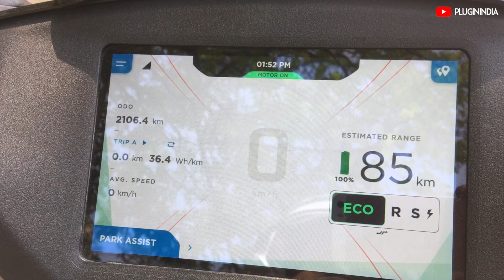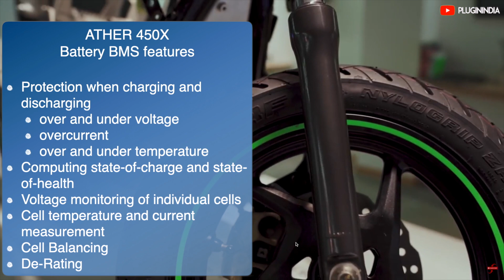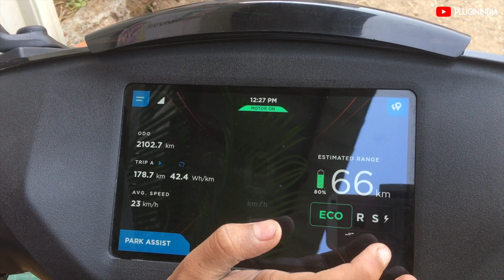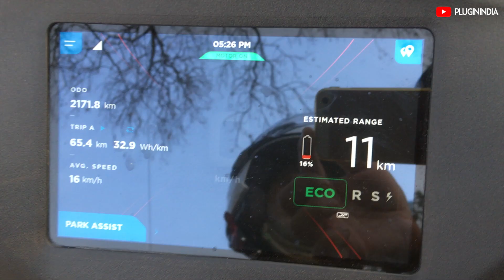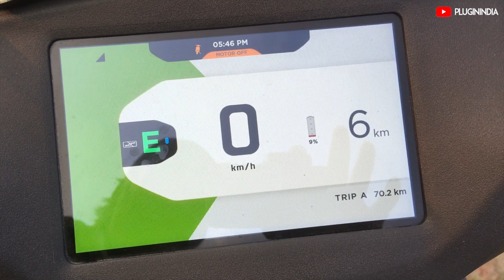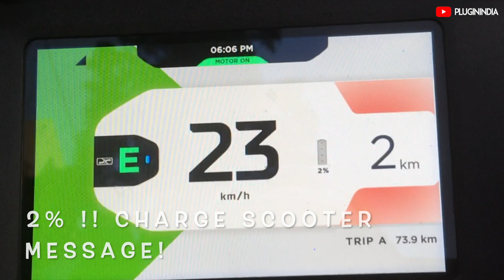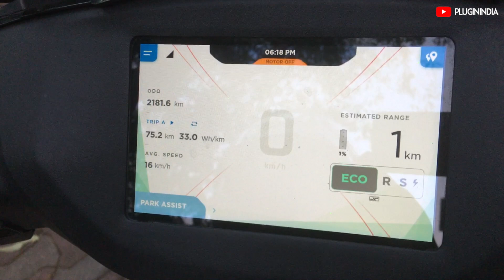Ather 450X Electric Scooter : Range Test & Battery BMS Features | हिन्दी with Subtitles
Join us as Atulji from PluginIndia goes on a ride with the latest Ather 450X.
Can the Ather 450X give us a range of 80 km with Mixed modes? Watch the video to find out!
We also document the BMS features of the Ather's high Nickel Lithium battery pack.

Tag words:
Ather 450X
Ather 450X Range
Electric Scooter
Range Test
BMS Features
Battery Management System
Ather Battery
Lithium Ion BMS